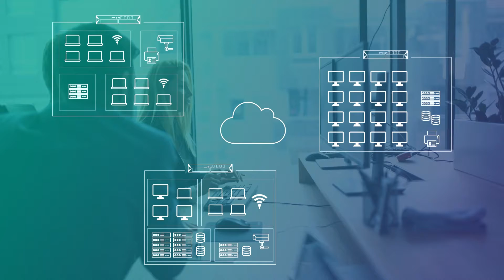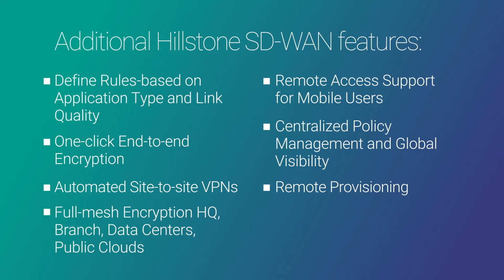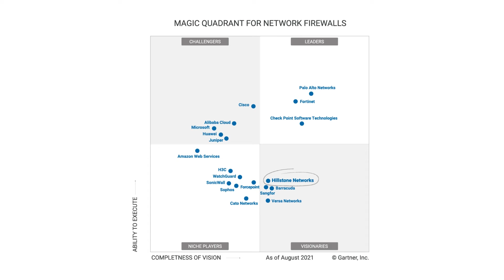Hillstone Secure SD-WAN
A Hillstone é a escolha segura para o SD-WAN corporativo. Ao contrário de outras abordagens, a Hillstone começou com a segurança como fundamento. Nunca foi uma característica adicionada. A segurança está na raiz da solução.